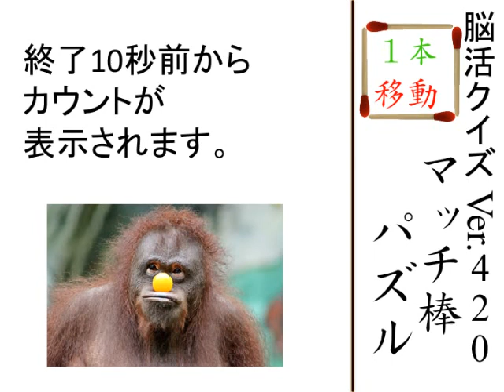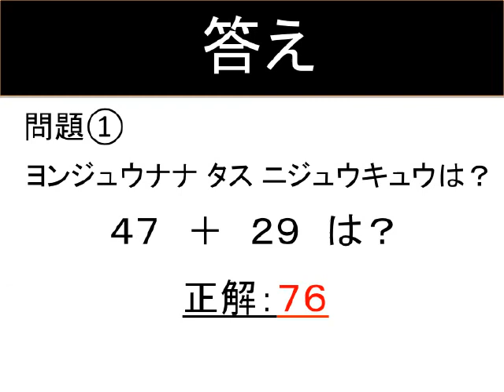[マッチ棒を１本移動して正しい式に・マッチ棒パズル]脳活クイズ vol ４２０Matchi Stick Quiz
[脳活トレーニング】の クイズvol.420は、マッチ棒パズル！です。マッチ棒を一本移動して正しい式に直しましょう！Quiz vol.420 is Match Stick quiz! Let's move one match stick to the correct expression! !!
Play the video and challenge it.

今日の名言は「ビートたけしさん」の名言です！

【マインクラフト】Part102 - 伝説の翼エリトラなら超高い所からでも飛べるはず！？【セイキン夫婦のマイクラ / セイキンゲームズ】

日本インカレ 男子100m 決勝 2017年9月9日 ／ 桐生祥秀 9秒98 日本新記録

面接官「この10万円をあなた達3人で公平に分けてください。20分後に戻ってきます。」

日本三大怪魚を狙って高知遠征！！#1

りょうが罰ゲーム喰らわなすぎるので「語尾」変更ルーレットを開催します

『ジョジョの奇妙な冒険 ダイヤモンドは砕けない 第一章』クレイジー・ダイヤモンド

【 松山千春・神対応　動画 】 飛行機内で歌「大空と大地の中で」を熱唱の瞬間！～その後のラジオ放送まで　まとめ

超難問！クイズに答えるだけで”ひらめき力”を鍛えられるクイズ！あなたも天才になれる！

【難問クイズ】難問・奇問のAppleの入社試験問題が面白い！就活（脳トレ）（頭の体操）

【録画】男性秘書への暴行報道　豊田真由子議員が謝罪会見（2017年9月18日）

‹おすすめ脳活クイズ›
[絵を漢字に変換して並べようイメージクイズ！]脳活クイズ vol ４０５image kanji quiz

[文章に入る有名人の名前は？人名当てはめクイズ]脳活クイズ vol ４０３Personal name fitting quiz

[マッチ棒を１本移動して正しい式に・マッチ棒パズル]脳活クイズ vol ４０２match stick quiz

[北見校に！？並べ替え人名なぞなぞ]脳活クイズ vol ４００Sort by Personal name Riddle

[明治時代のストローは植物だった？面白雑学３択クイズ]脳活クイズ vol ３９８simple quiz

[マッチ棒を３本移動して飲み物に・マッチ棒パズル]脳活クイズ vol ３９７　match stick puzzle

[２文字入れると乗り物に・シンプルなぞなぞ]脳活クイズ vol ３９２simple quiz

[ATMで細かいお札で出す方法？日常の豆知識３択クイズ]脳活クイズ vol ３８９

[卵糖が表すお菓子は何でしょうか？難読漢字３択クイズ]脳活クイズ vol ３８８

[アブラカタブラの本来の意味とは？]脳活クイズ vol ４１２quiz-What is the original meaning?-

明石家さんまさんの名言付き

タモリさんの名言付き

松本人志（ダウンタウン）さんの名言付

太田光（爆笑問題）さんの名言付

[２つのイラストに共通する言葉は？]脳活クイズ vol ４１８ Common word quiz
市川海老蔵さんの名言付

今日の名言は「タモリさん」の名言です！